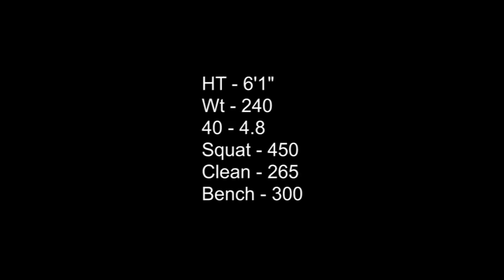Khari Alexander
Khari is a sophomore DE attending Alpharetta HS GA 2010 mid season highlights